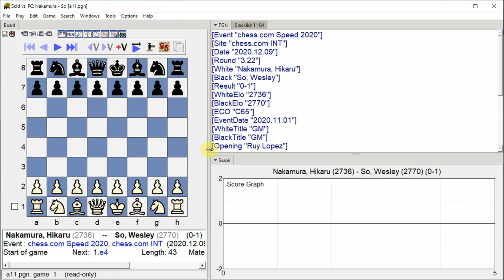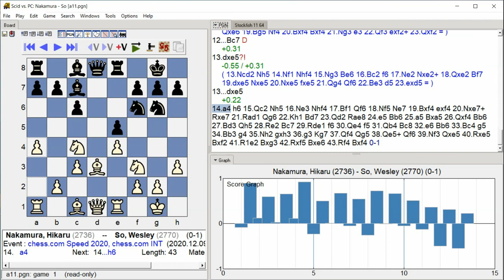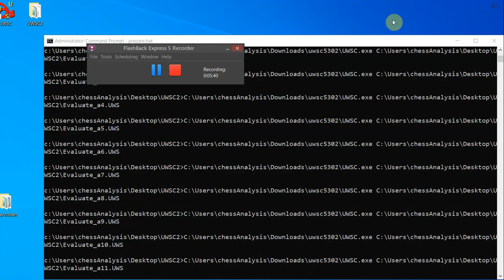Nakamura, Hikaru So, Wesley, chess com Speed 2020, Round 3 22